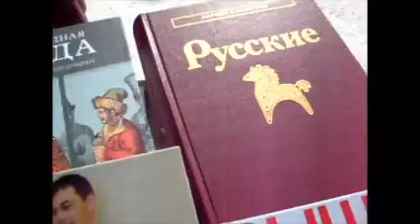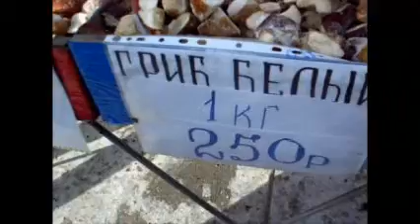Масленица. .Новосибирск - Pancake week. Academgorodok. Novosibirsk